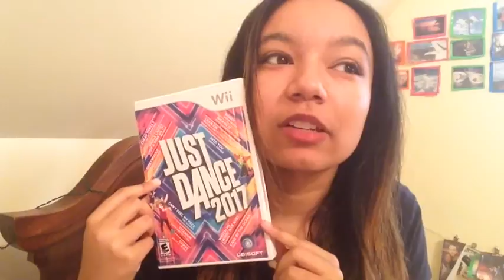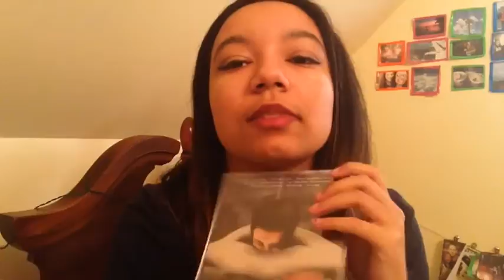WHAT I GOT FOR CHRISTMAS 2016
Yay Christmas!